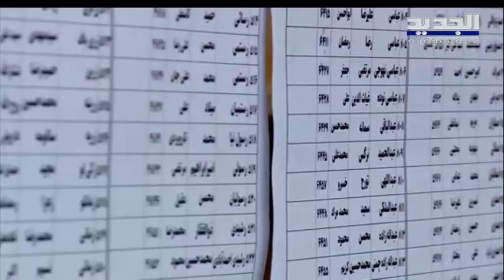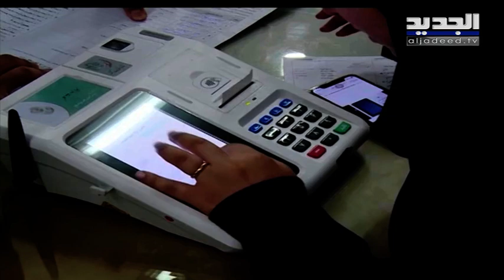الانتخابات البرلمانية الإيرانية تتواصل وسط إقبال مكثف - دارين دعبوس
سبعةٌ وخمسون مليون مواطن إيراني يختارون ممثلين عنهم في مجلس الشورى ,في انتخابات برلمانية تجري في دورتها الحادية عشرة ومن المرجح أن تعزز قبضة المحافظين على السلطة , بالتزامن مع الانتخابات النصفية لمجلس خبراء القيادة في دورتها الخامسة.
 التنافس في الفوز يجري على مئتين وتسعين مقعدا,من بينها خمسة مقاعد للأقليات, في وقت تخطى السبعة آلاف عدد المرشحين علما أن  نسبة المشاركة في الانتخابات البرلمانية الايرانية تُعدّ من أعلى المستويات في دول العالم.
المشهد الانتخابي تجلى بإقبال الناخبين وبطوابير بشرية اصطفت خارج مراكز الاقتراع ,البالغ عددها خمسة وخمسون ألفا  في مختلف أنحاء المحافظات الإيرانية،  كما سُجِّلت مشاركة واسعة لكبار المسؤولين الايرانيين تقدمهم الرئيس حسن روحاني, الذي رأى أن مشاركة الشعب الايراني في الانتخابات تشكل ملحمة تُدخل اليأس في قلوب الأعداء، وقال: "نعتز بأن بلادنا جربت ظروفا مختلفة مثل الحرب، لكنها أجرت الانتخابات في موعدها المحدد."
قائد الثورة الإسلامية السيد علي خامنئي أدلى بصوته في الدقائق الأولى من فتح صناديق الاقتراع ,وحض الإيرانيين على الاقتراع باكرا والإدلاء بأصواتهم لممثليهم في مجلس الشورى الإسلامي,معلنا أن التصويت واجبٌ ديني.
 الميزة الثالثة للانتخابات أنها واجبٌ شرعي ، وفي الحقيقة فان الانتخابات تضمن المصالح الوطنية لبلاد.. وكل من يحرص على المصالح الوطنية. عليه المشاركة في هذه الانتخابات.
بالتوازي, دعا بعض الساسة البارزين من أنصار التيار الإصلاحي, والنشطاء في الخارج, إلى مقاطعة الانتخابات، في وقت دخلت واشنطن على خطها ، فارضة عقوبات على خمسة مسؤولين في الهيئة الإيرانية المشرفة بذريعة استبعاد مرشحين لانتخابات مجلس الشورى,لاسيما رئيس مجلس صيانة الدستور أحمد جنتي.